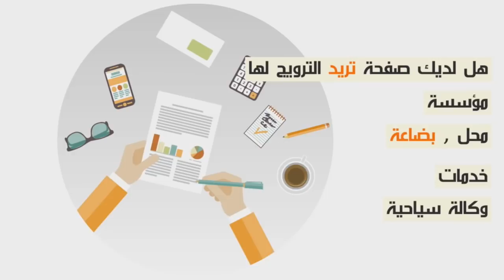دري زوين في تصريح صادم: عايش مجلوق في الزناقي وكلشي باغي يضحك عليا وبابا كيدير راسو مكيعرفنيش...